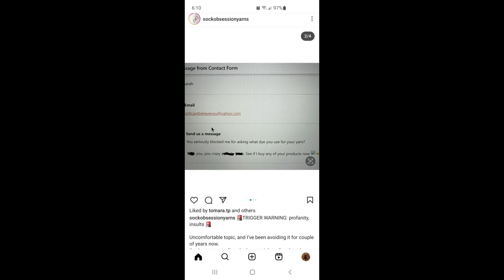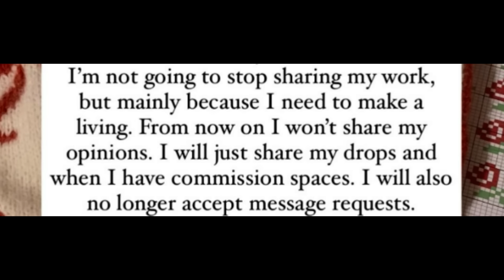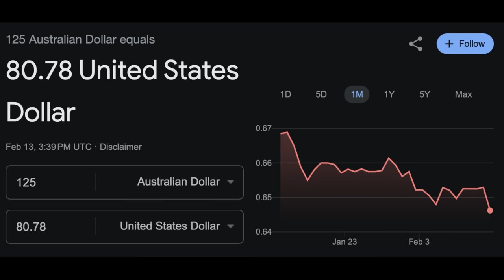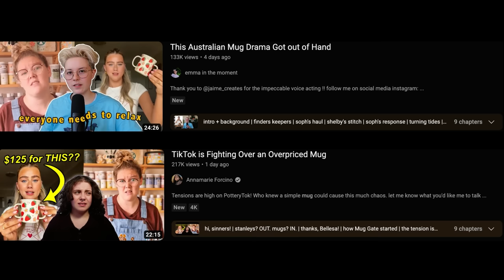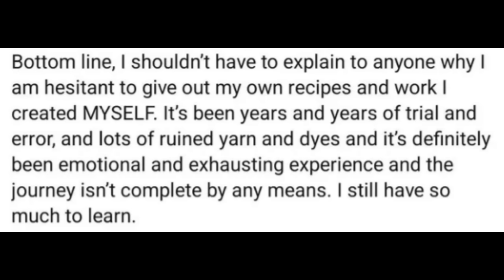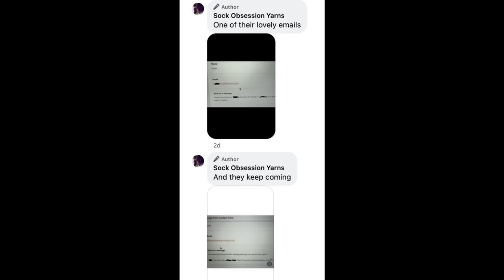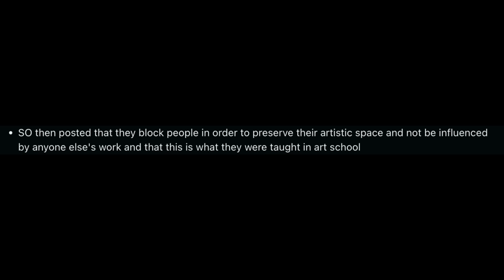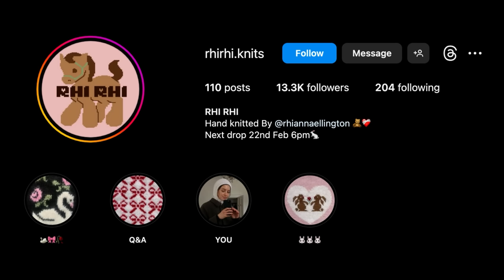This knitting and mug drama is so ridiculous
We need to catch up on some craft controversy

Editing help from Connor McDowell (@connormcdowell2)

Chapters
00:00 - Intro
01:47 - The Rhirhi Knits situation
06:49 - The Australian Strawberry Mug drama
19:08 - The Sock Obsession Yarns situation
28:23 - Outro